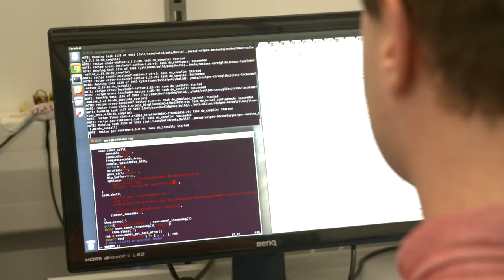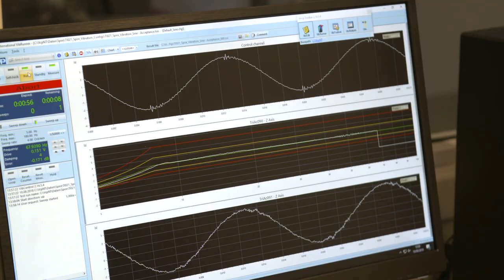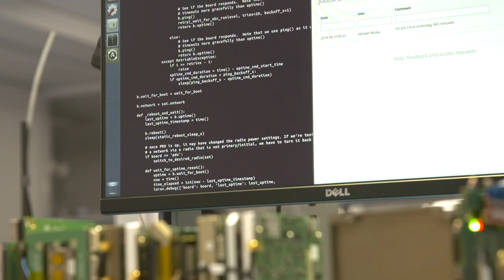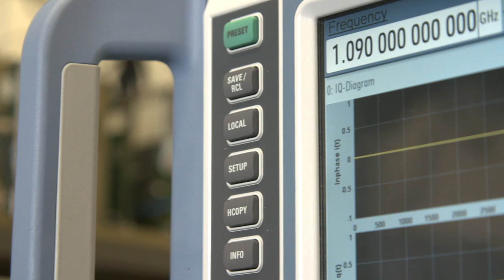Spire & ESA: Space as a Service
For more information about Spire's Space as a Service: spire.com